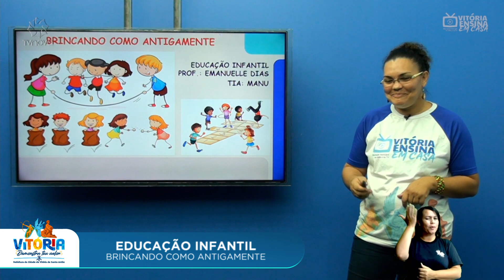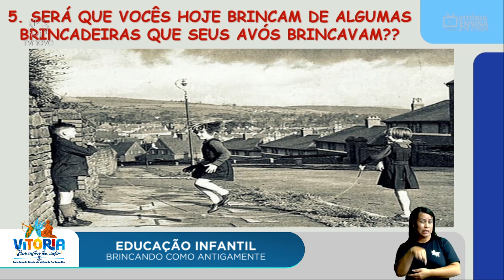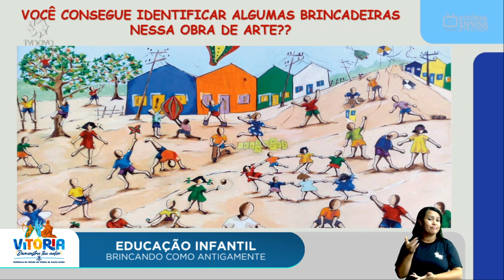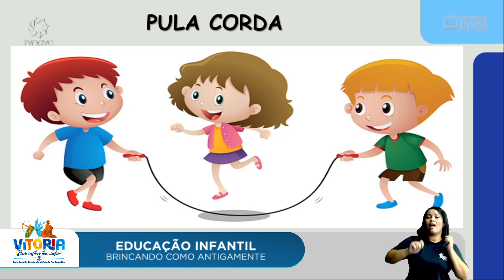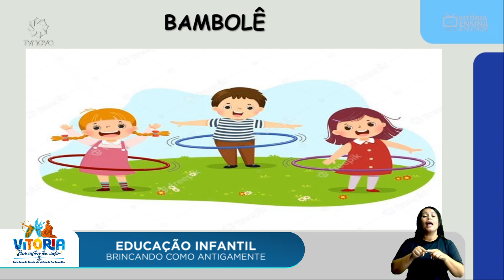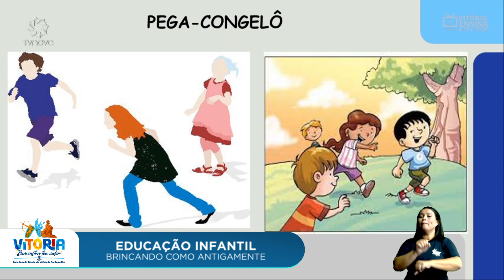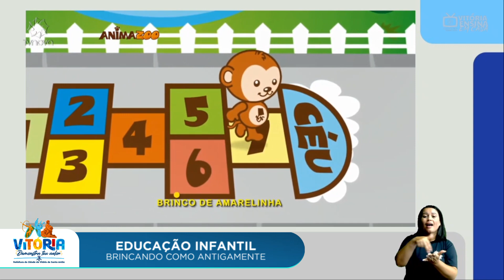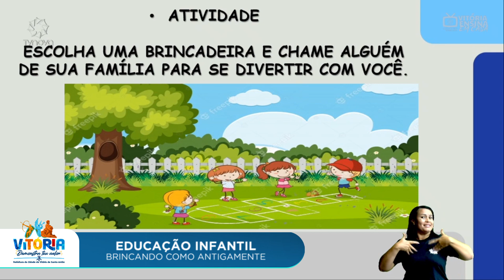Vitória Ensina em Casa | EDUCAÇÃO INFANTIL | Brincando como antigamente